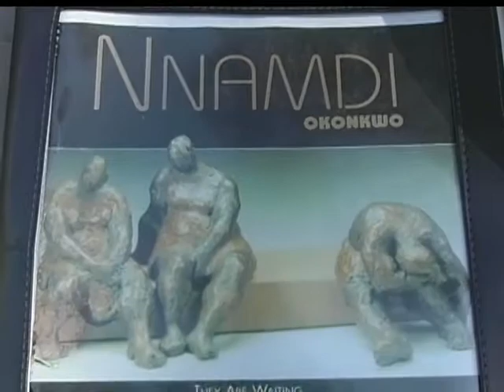Nnamdi Okonkwo -- East Hampton Fine Art Festival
Nnamdi Okonkwo
-- East Hampton Fine Art Festival